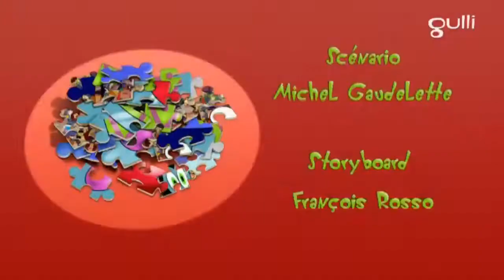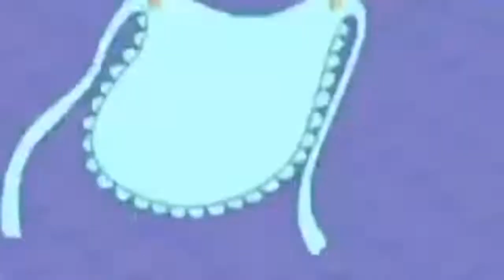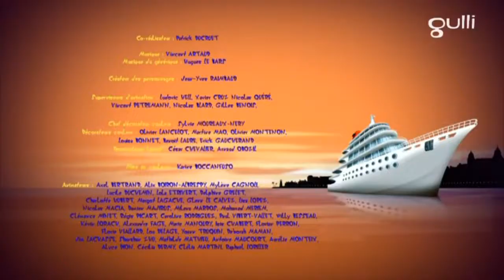Oggy and The Cockroaches ⭐️ Season 6 ⭐️ Under the Sun ⭐️ Full HD New